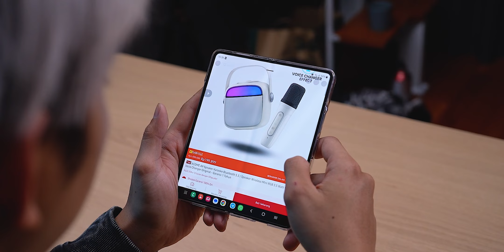Sampai Beli 2 Set 😆 - Review Mini Speaker Karaoke Bluetooth ACOME A9